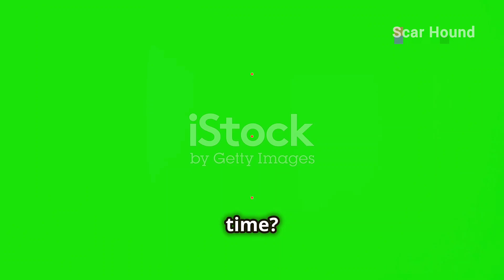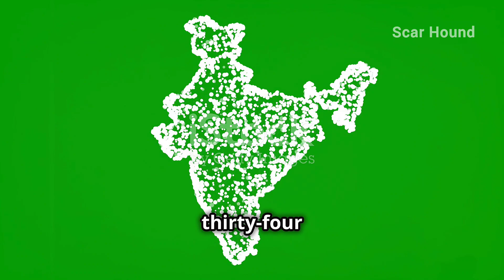The World's largest Snake Vasuki Indicus vs Titanoboa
🔍🐍 **Prepare to be amazed!** In this thrilling showdown, we’re pitting **Vasuki Indicus**, the world's largest snake, against the legendary **Titanoboa**! Join us as we delve into the depths of the snake world, unraveling fascinating facts about these incredible reptiles. From their jaw-dropping sizes to their fearsome lengths, discover how each creature holds its place in the animal kingdom. 🌍✨ Watch breathtaking visuals, enjoy expert commentary, and engage in the ultimate wild debate – which snake reigns supreme? 🔔💚

vasuki indicus largest snake
vasuki indicus snake
titanoboa snake
titanoboa: world's largest snake
titanoboa vs vasuki snake
fossils found of worlds largest snake in india
biggest snake in the world
world largest snake in india
titanoboa snake found in amazon forest
world largest snake found in gujrat
world largest snake in gujarat
titanoboa snake video
largest snake found in india